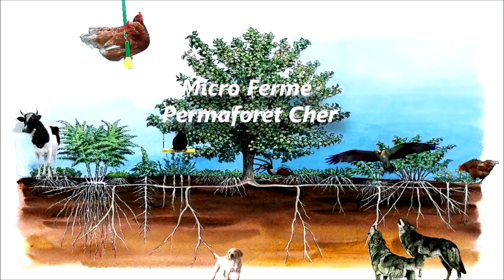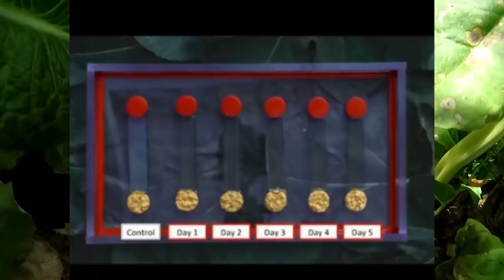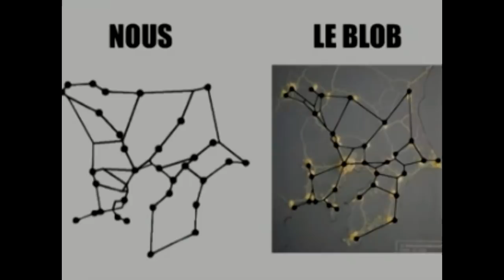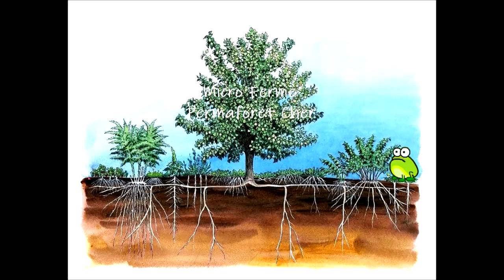BLOB 👽 RENCONTRE AVEC UNE CRÉATURE ÉTRANGE AU JARDIN POTAGER EN PERMACULTURE, UN ALIEN ? MYSTÈRE ...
Permaculture & Agroforesterie Vidéo N°59 Aujourd'hui nous allons parler BLOB c'est une mystérieuse et bien étrange créature que j'ai rencontré dans mon potager, je vous laisse la découvrir dans cette nouvelle vidéo et revenir vers moi en commentaire dans le fil d'actualité pour que nous échangions à son sujet !
Et vous, en avez vous déjà croisé une ?

Notre Tipeee pour soutenir les créations de vidéos autours de la Permaforet Agroforesterie Ecologie Jardin Potager Jardinage Survivalisme Preppers etc...

Bande sons Creative Commons Libre de droits
NoCopyRight Songs
Titre : Nuit d'Epouvante Dans la Forêt - Musique d'Horreur et Bruits Terrifiants